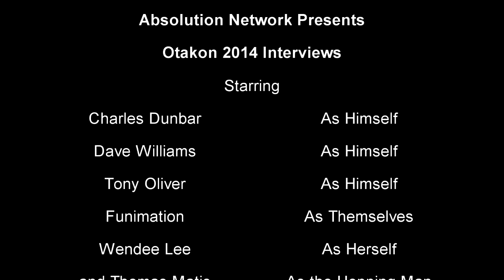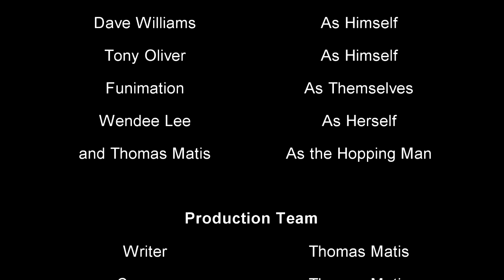Absolution Network Presents: Otakon 2014 Interviews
Welcome my Toonami Generation to the Absolution Network's series of Interviews conducted at Otakon 2014. Interviewees include Charles Dunbar, Tony Oliver, and Wendee Lee